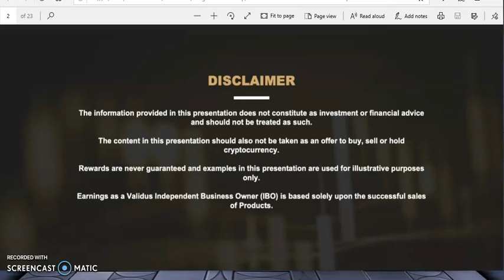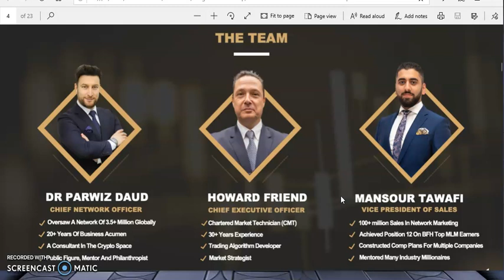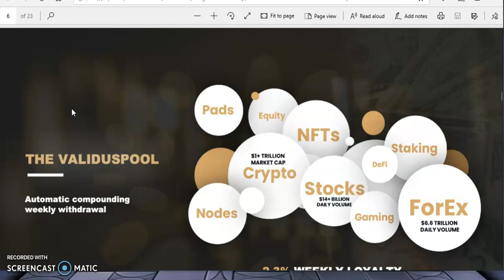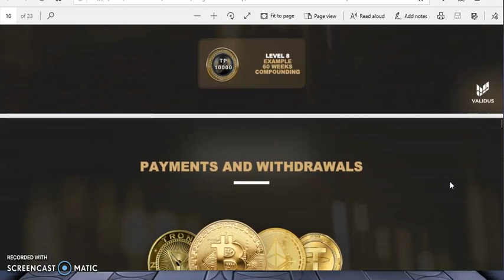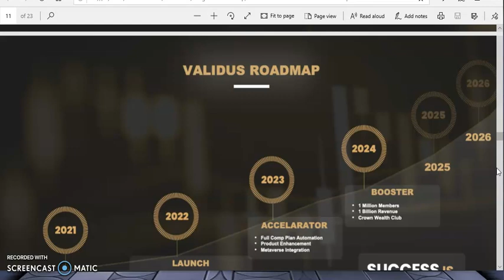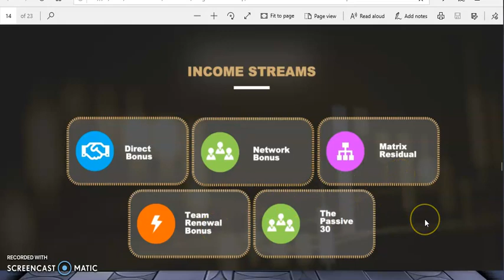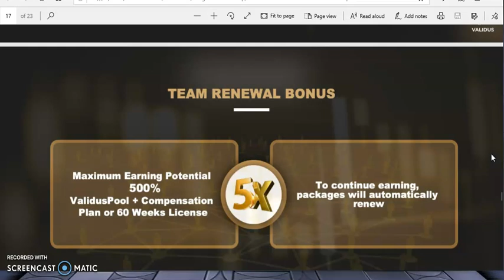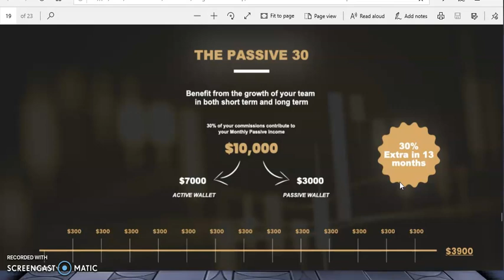VALIDUS ENGLISH PRESENTATION. THE BEST TRADING ACADEMY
HOW VALIDUS WORKS

When you join Validus, you stand to gain 2 things.

(A) Digital Assets Trading education that will make you be an independent trader and investor learning directly from your personal portal in Validus.

(B) Residual Income: Each package will also generate return for you weekly till you make 350% to 500% of your package value on or before 60weeks

Packages is called (TP) It has level 1 to 8.

Packages ranges from: $50 to $10,000

Example Reward is calculated on 350% only:

Buy TP1 = $50
You earn: $175

Buy TP2 = $100
You earn: $350

Buy TP3 = $250
You earn: $875

Buy TP4 = $500
You earn: $1,750

Buy TP5 = $1000
You earn: $3,500

Buy TP6 = $3000
You earn : $10,500

Buy TP7 = $5000
You earn : $17,500

Buy TP8 = $10,000
You earn: $35,500

NOTE:
You can withdraw your reward weekly if you wish, but compounding it will give you 350% to 500% on or before 60weeks.

USEFUL LINKS

Looking for the right financial solution? Validus is here to provide the answer to all your trading questions to bring in growth in your life and business. The best learning platform is here at your service.
Create your Validus account and start your learning adventure today.